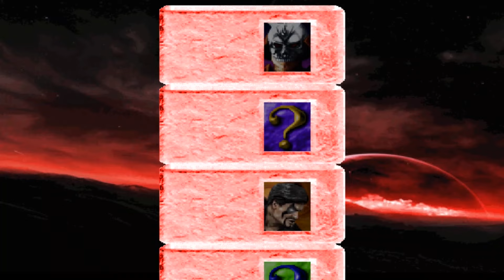Mortal Kombat Fight 2024 - ZOMBIE JAX Gameplay Playthrough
- MK Fight 4.0 by @SharkMugen
- Thank you to everyone on the MKP team for creating this amazing game !!!